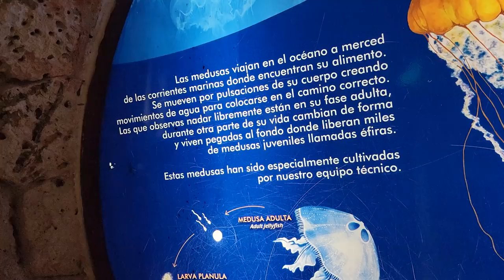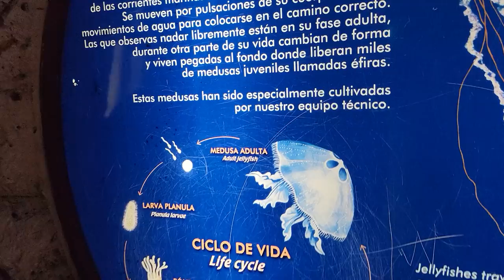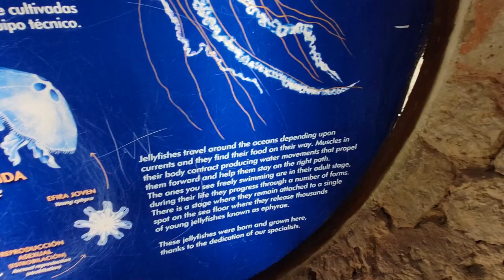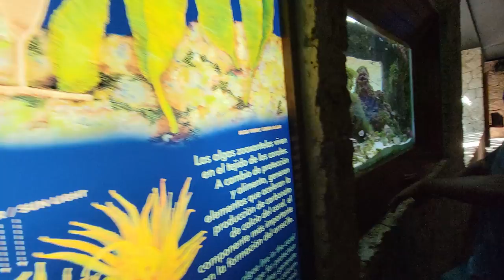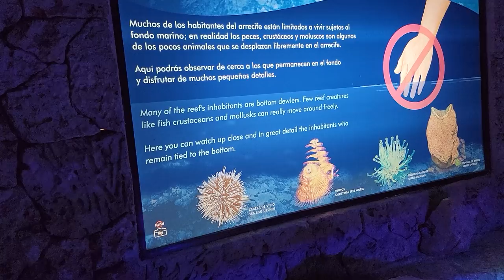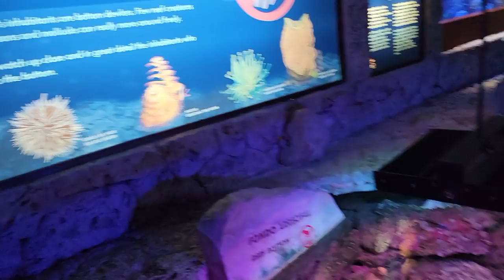Pobre Hueva sacaron a relucir un secreto de ella. Vimos muchas especies de medusas y peces.